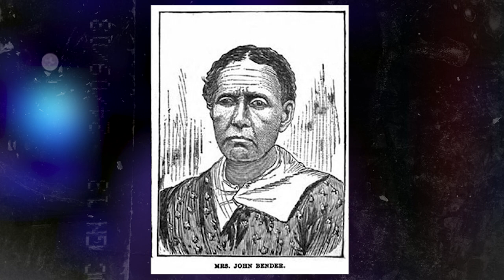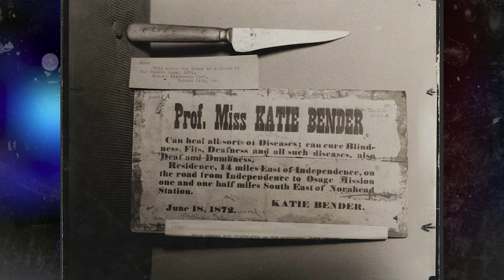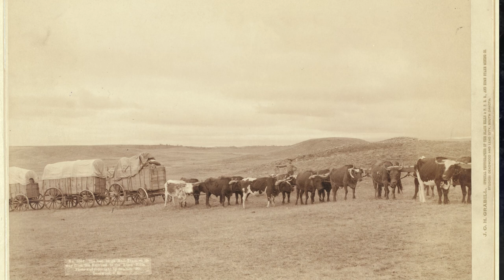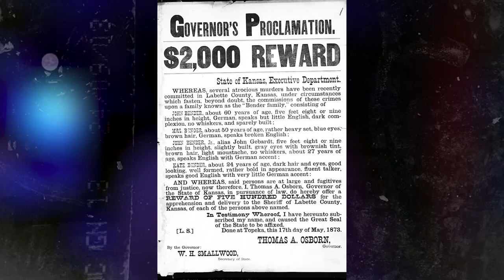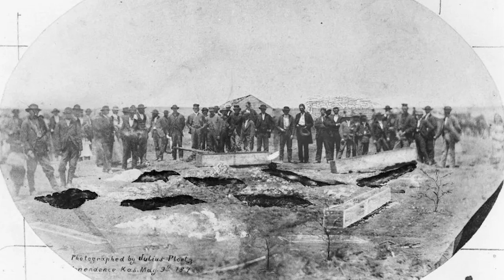Unbelievable Secrets Inside the Benders Family Revealed!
Hi, young detectives! Welcome to yet another true crime story on my channel today. In this video, we'll discuss The Bender family, more well known as the Bloody Benders, were a family of serial killers who lived and operated in Labette County, Kansas, United States, from May 1871 to December 1872.[1] The family consisted of John Bender, his wife Elvira and their son John Jr. and daughter Kate. While popular retelling of the story holds that John Jr. and Kate were siblings, contemporary newspapers reported that several of the Benders' neighbors had stated that they claimed to be married, possibly in a common law marriage.